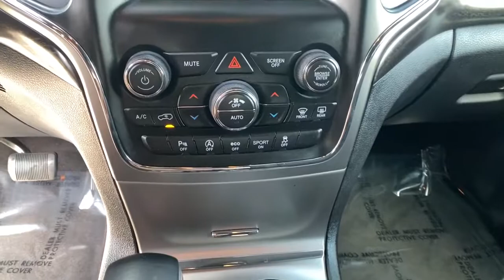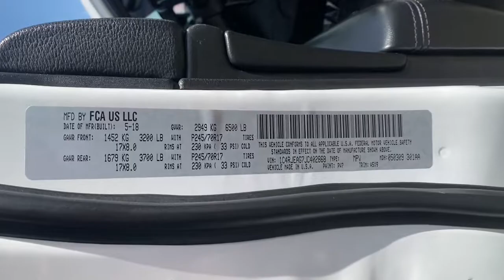2018 Jeep Grand_Cherokee Reno, Carson City, Northern Nevada, Sacramento, Elko, NV JC402868A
Bright White Clear Coat Used 2018 Jeep Grand_Cherokee available in Reno, Nevada at Lithia Chrysler Jeep of Reno. Servicing the Carson City, Northern Nevada, Sacramento, Elko, NV area.
2018 Jeep Grand_Cherokee Laredo E 4x2 *Ltd Avail* - Stock#: JC402868A - VIN#: 1C4RJEAG7JC402868

FUEL EFFICIENT 26 MPG Hwy/19 MPG City! Smart Device Integration Dual Zone A/C Keyless Start Bluetooth iPod/MP3 Input Aluminum Wheels ENGINE: 3.6L V6 24V VVT UPG I W/ESS TRANSMISSION: 8-SPEED AUTOMATIC (850R... SEE MORE! KEY FEATURES INCLUDE: Back-Up Camera iPod/MP3 Input Bluetooth Aluminum Wheels Keyless Start Dual Zone A/C Smart Device Integration. Rear Spoiler MP3 Player Privacy Glass Keyless Entry Child Safety Locks. OPTION PACKAGES: QUICK ORDER PACKAGE 2BE LAREDO E Engine: 3.6L V6 24V VVT UPG I w/ESS Transmission: 8-Speed Automatic (850RE) SiriusXM Satellite Radio Power 8-Way Driver/Manual Passenger Seat Bright Side Roof Rails Power 4-Way Driver Lumbar Adjust TRANSMISSION: 8-SPEED AUTOMATIC (850RE) (STD) ENGINE: 3.6L V6 24V VVT UPG I W/ESS (STD). EXPERTS REPORT: Great Gas Mileage: 26 MPG Hwy. WHO WE ARE: At Lithia Chrysler Jeep of Reno our first and foremost goal is to make your car-buying and ownership experience better than any other youve had near Carson City Auburn CA Sparks and beyond. And prepare to have your expectations exceeded. Price does not include $499 Dealer Doc fee taxes and license fees. Price contains all applicable dealer incentives and non-limited factory rebates. You may qualify for additional rebates; see dealer for details.